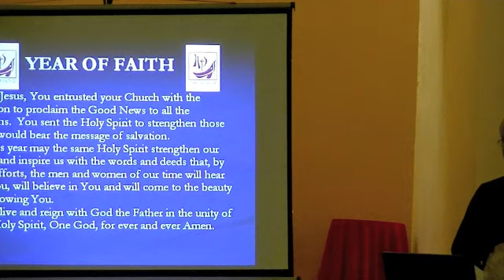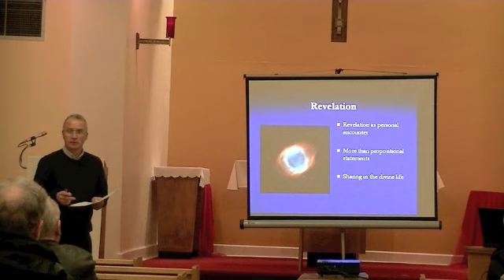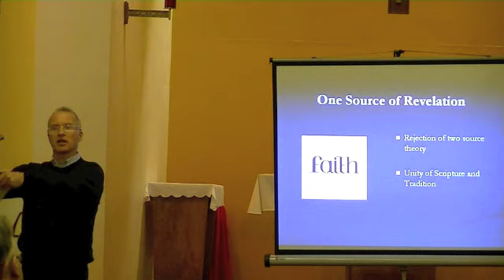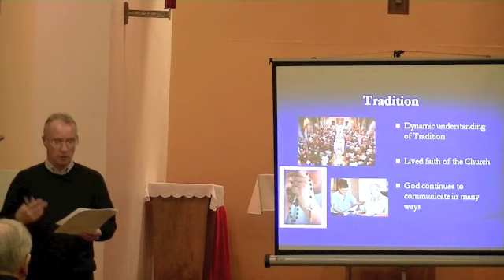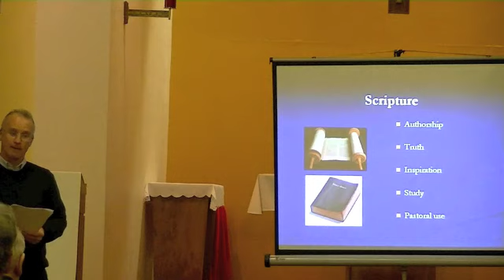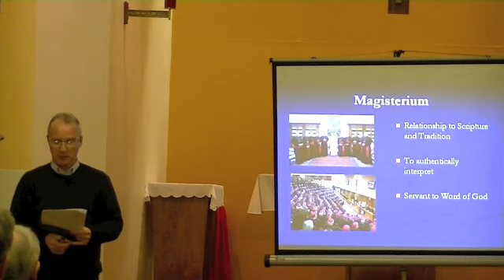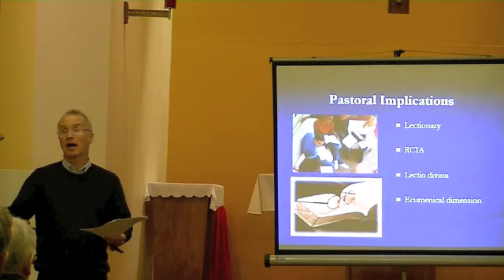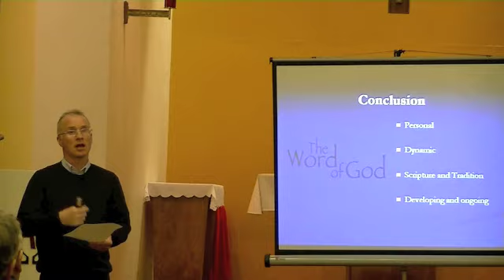Talk 3 - A Church Rooted in Scripture: Dei Verbum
This is the third talk on the 2nd Vatican Council filmed at at St Brides Church, West Kilbride during the Year of Faith 2013.  This talk was given by Fr Willie McFadden who spoke on the theme: A Church Rooted in the Word of God. This involved looking at the Dogmatic Constitution on Divine Revelation (Dei Verbum), a key source for anyone wanting to know the Catholic Church's position on the Bible and how to read or interpret it.